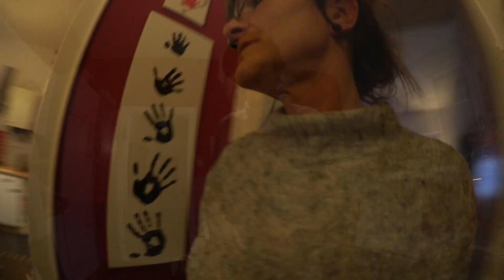Wir haben Schnee #150 / 22.-25.01.19 /Martinas Tagebuch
Postadresse:
Dirk Jakowski z.Hd Martina Jakowski
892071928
Postfiliale 506
50129 Bergheim

Stativ:
Gorillpod